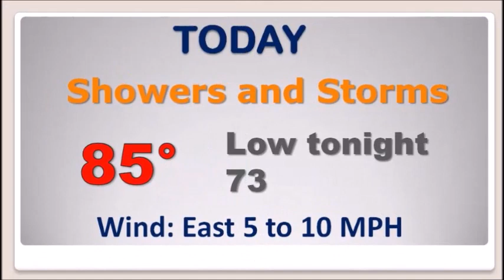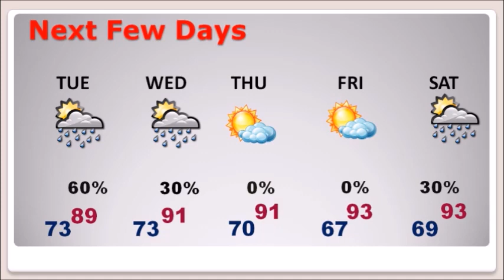Monday Video Update (8/26/19)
Good morning!   We have much to discuss today.  Slow-moving tropical downpours will be roaming around today and tomorrow.  A mid-week front will deliver a brief shot of some nicer air with lower humidity later in the week.  That will bring a nice but short-lived break.  We’ll look ahead to your Labor Weekend forecast.  And we’re still tracking Tropical Storm Dorian and another system off the US coast which could become a depression today.